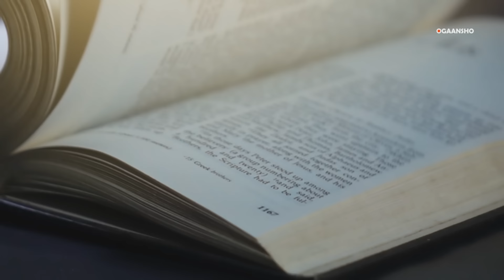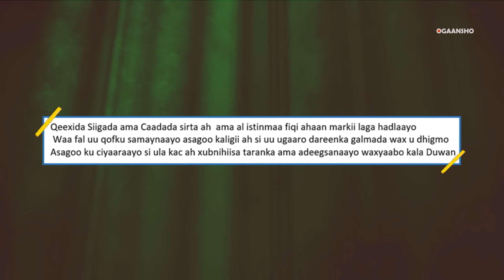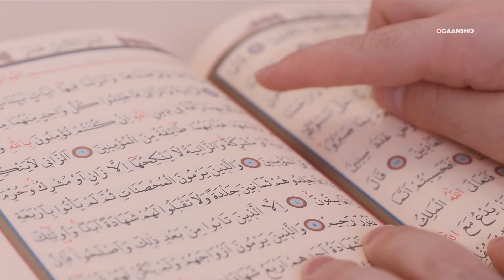SIIGADA ! | Albaabka Jaxiimada Laga galo | Maanta kadambe ma samayn doontid